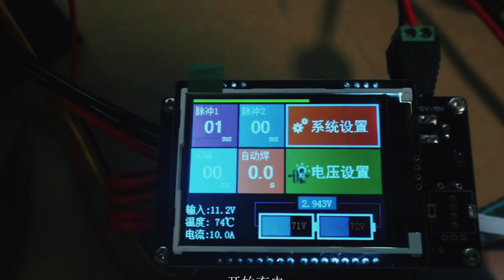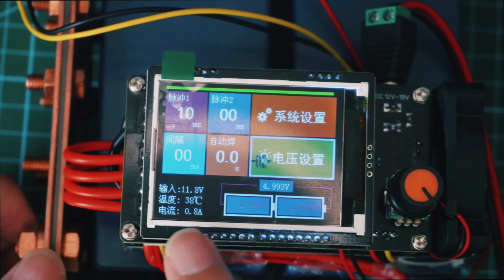spot welding making process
Homemade lithium battery spot welding machine.
how to make a simple, powerful and cheap spot welding machine. Simple Homemade spot welding machine using lithium battery Disclaimer: The products, equipment, and works showcased in this video are not owned by me, nor do I have any rights to them. This video is for informational and illustrative purposes only.